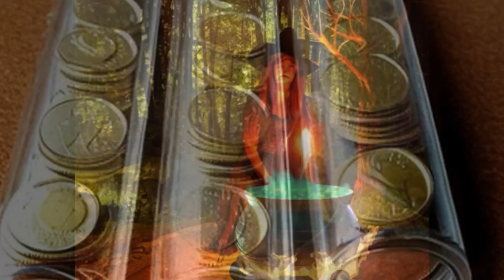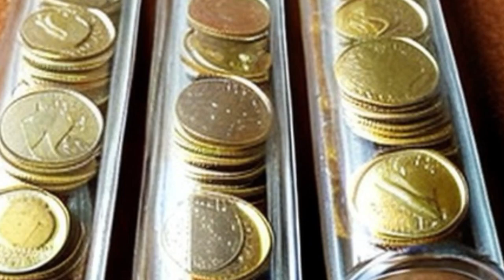Die zerbrochene Marmor-Kirsch-Schale-ein weiterer Dan Cardoza Mysteryfall/gelesen von Stefanie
Hast du jemals davon geträumt, in eine Geschichte einzutauchen, die dich von der ersten Sekunde an fesselt? Die heutige Geschichte von Dan Cardoza dreht sich um David, der in einem herunter gekommenen Haus lebt und von der Erinnerungen an seine Eltern und Großeltern verfolgt wird.
Diese Erinnerungen sind düster und melancholisch und erst am Ende wird das ganze Ausmaß der schrecklichen Erlebnisse deutlich. Also bleibt dran.